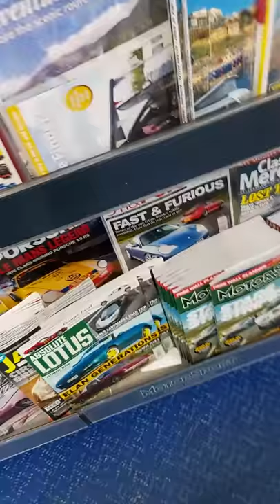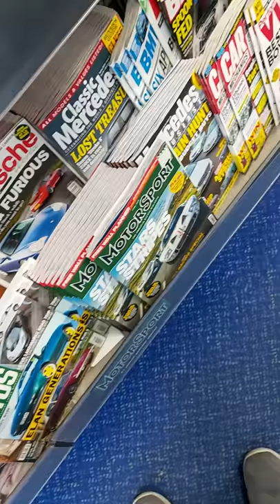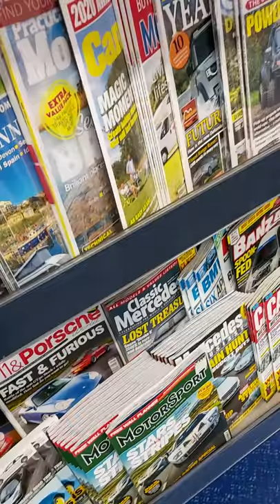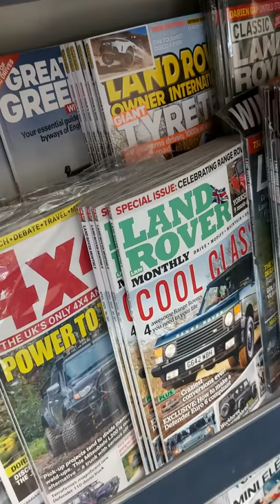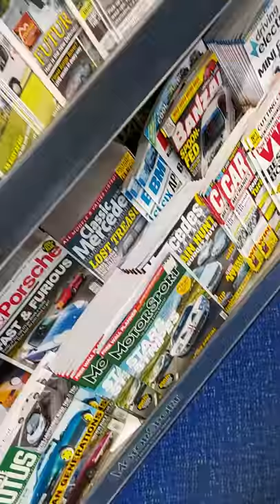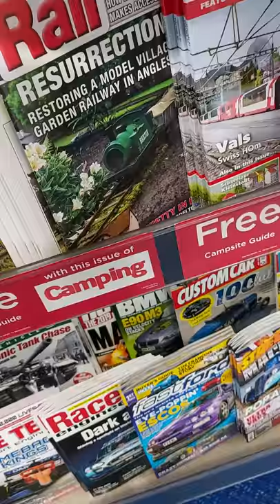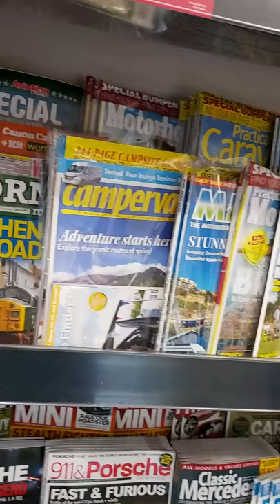Saw some great Model Railway magazines & much more at Kingston On 20.3.2020 Part.3